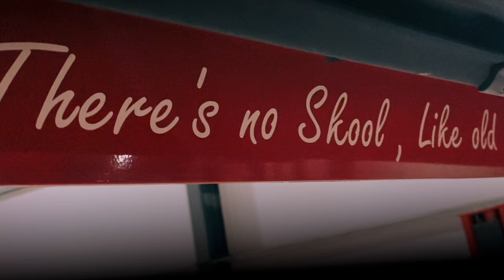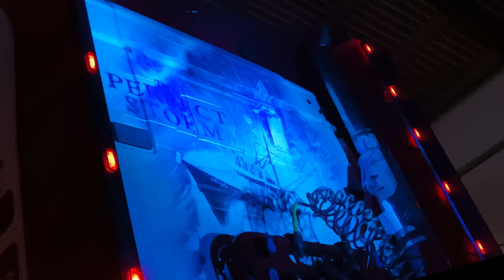Wains Transport - Scania R490